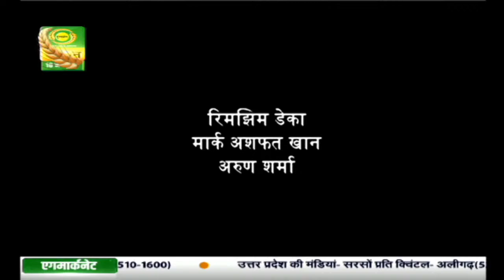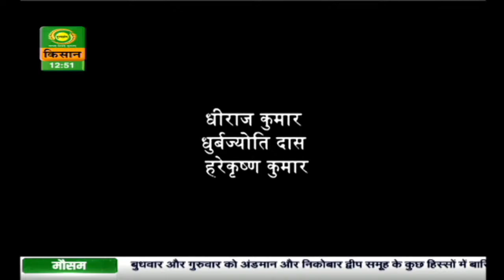पहली किरण : कहानी - लक्ष्य- (पार्ट-2) | Pehli Kiran | Nov. 18, 2020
Watch DD Kisan's popular fictional program 'Pehli Kiran - Purvottar Ki Kahaniya' today at 12:30 pm. Episode - कहानी - लक्ष्य- (पार्ट-2)